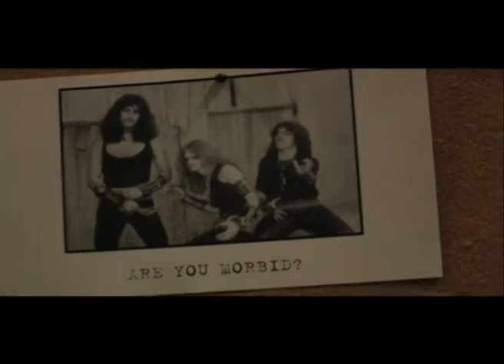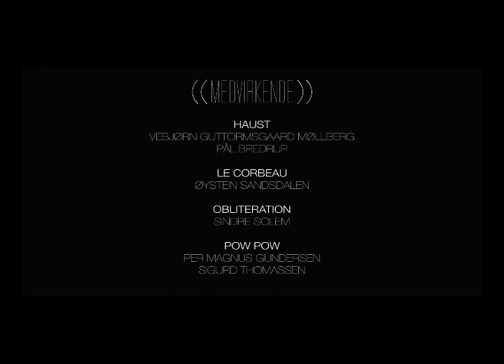Tiger og Fysisk Format (2011)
En no-budget mini-dokumentar av Ida Nyborg og Jørn Brekke
Medvirkende:
Pow Pow, Obliteration, Haust, Okkultokrati, Kollwitz, Nils Bech, Aristillus, Next Life, Le Corbeau, Rumble in Rhodos, Altaar